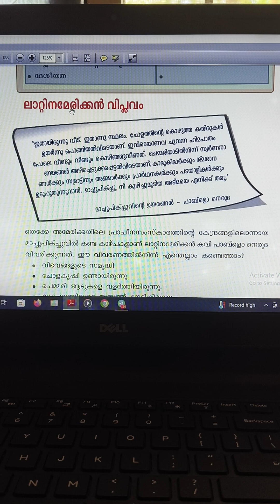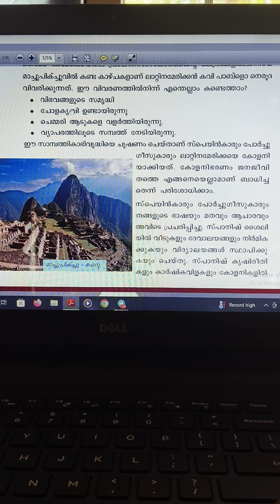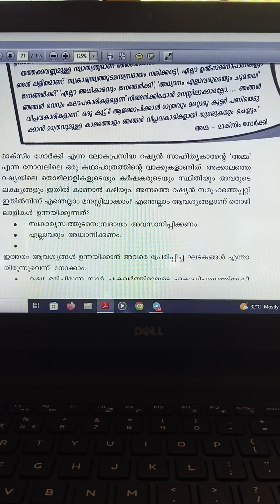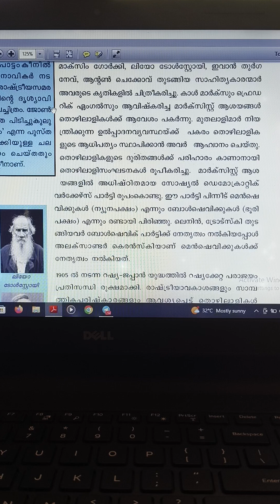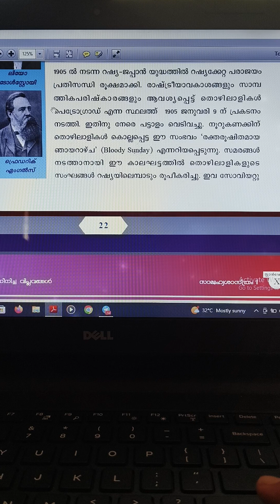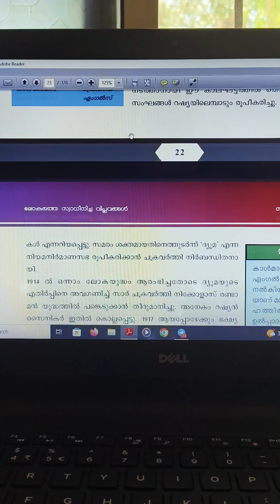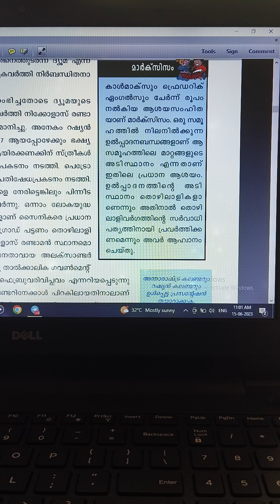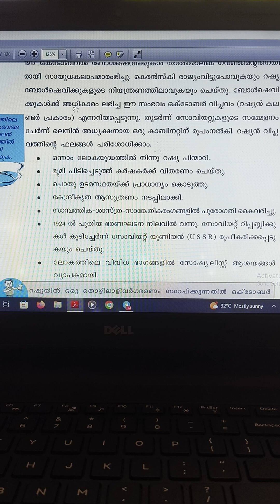SCERT CLASS 10:CHAPTER 1 ലോകത്തെ സ്വാധീനിച്ച വിപ്ലവങ്ങൾ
Scert plus two textbook
Themes in kerala history
class in Malayalam
For kerala Psc exam
Degree level Mains exam
Secretariat assistant
Psc Tenth level mains
Useful for Kerala psc Preparation
plustwoncertmahatmagandhiandthecivilnationalistmovement മഹാത്മാഗാന്ധിയും ദേശീയവാദ പ്രസ്ഥാനവും Scert plus two textbook
class in Malayalam
Secretariat assistant
Useful for കേരളസ്പിപ്രെപറേഷൻ